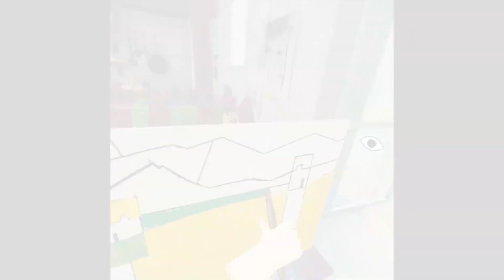Behind the Frame: The Finest Scenery VR - Official Announcement Trailer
Behind the Frame: The Finest Scenery VR is a narrative-driven experience with contextual and logic-based puzzles. Offering striking visuals and with a unique approach to storytelling about an aspiring artist on the brink of finishing her final piece for her gallery submission. Behind the Frame: The Finest Scenery is coming to VR platforms at a later date.